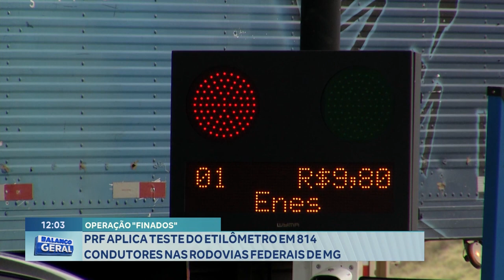Operação "Finados": PRF Aplica Teste do Etilômetro em 814 Condutores nas Rodovias Federais de MG.